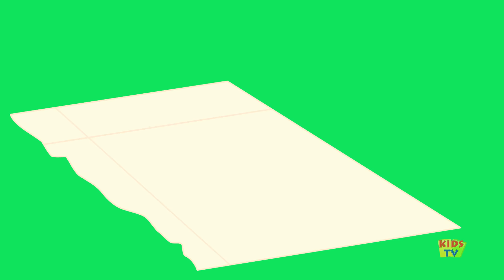johny johny yes papa | popular nursery rhymes | preschool | parents | kids tv